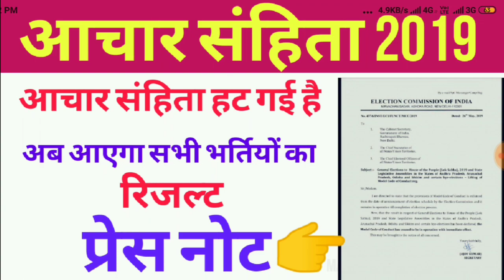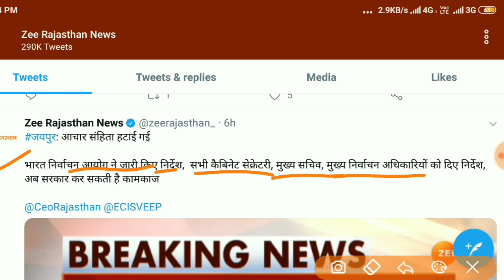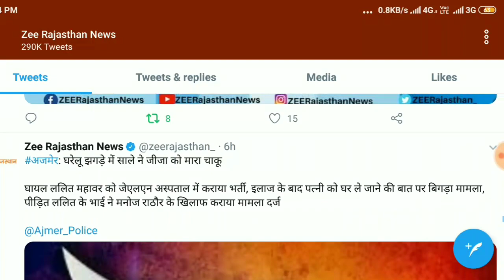आचार संहिता 2019 // Election Commission of india // आचार संहिता हट गई है/ कब आएंगे परिणाम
आचार संहिता 2019
Election Commission of india
आचार संहिता हट गई है